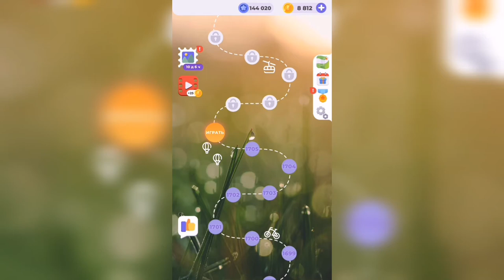Линия слова / Осенний лес / Уровень 1706